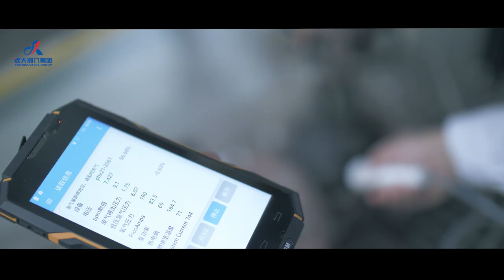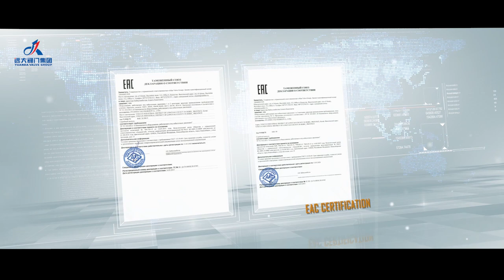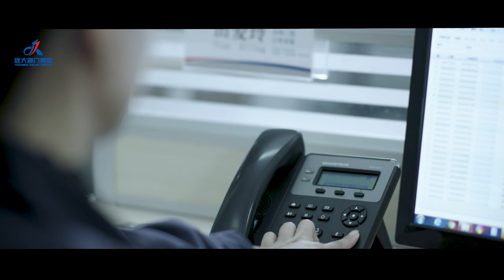Yuanda Group------Reliable, Effective,Technically Advanced Products!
Founded in 1994, Yuanda Valve Group Co., LTD. Has made use of the short 30 years to rise and expand at a speed of 100 times. We are advancing with time, updating equipment, elaborately carving out our brand, focusing on developing high-end products, and actively responding to market demands with creativity. Every step we take is a breakthrough in China's valve industry.